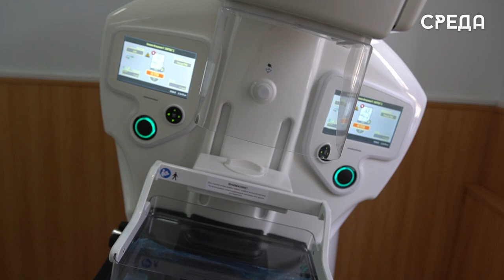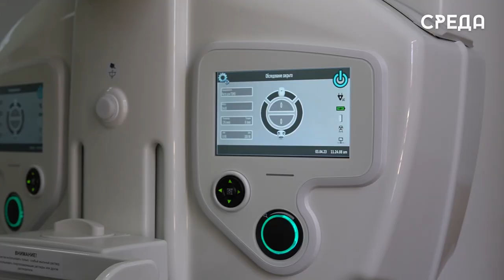Первый из трех новейших отечественных маммографов установили в каспийской поликлинике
Первый в России цифровой универсальный высокотехнологичный маммограф Маммо-5МТ с томосинтезом установили в поликлинике Каспийска. Аппарат высокого разрешения с низкой дозой облучения позволяет более качественно и детально выявить рак молочной железы на самых ранних стадиях.

В Каспийске на учете на сегодняшний  день состоит около 400 женщин с данной патологией. По словам специалиста, это заболевание молодеет и по-прежнему занимает лидирующие позиции.